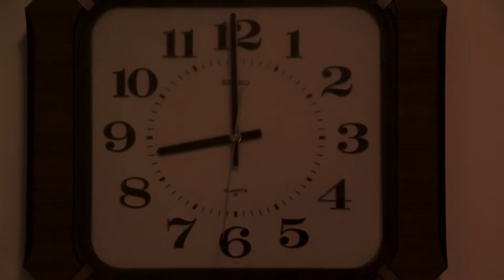2017台北48小時影片拍攝計劃 - GMT+9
影片類型：冒險系列
片名：GMT+9
團隊：亦意非凡
導演：陳冠蓉
年份：2017
片長：07:33